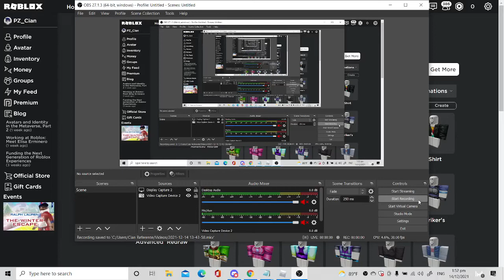cKev Avatar Recreation (NO ROBUX)